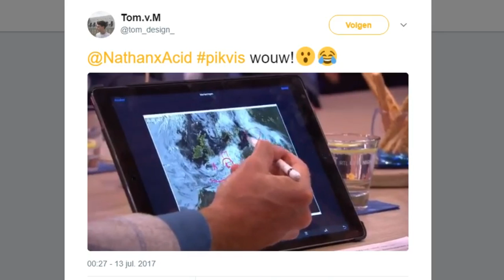STRAND EN PLANT | TWEEDAAGSE SUPERVLOG